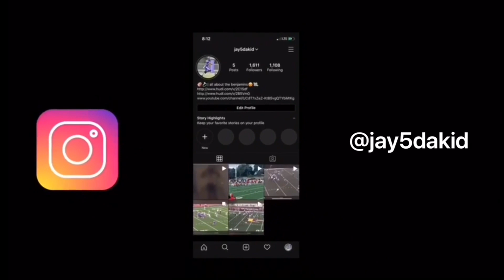REACTING TO BTFNATE MUSIC VIDEO👀🔥(HE UP NEXT)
J D KFAM** WASSUP? DID YOU ENJOY THE VIDEO? GET IN TOUCH WIT ME HERE👇🏾

CLICK HERE TO FOLLOE ME ON INSTAGRAM:)

COMMENT JDKGANG RIGHT NOW!✅

JDKFAM STRONG❤️❗️✊🏾